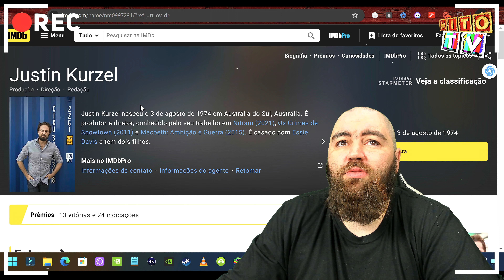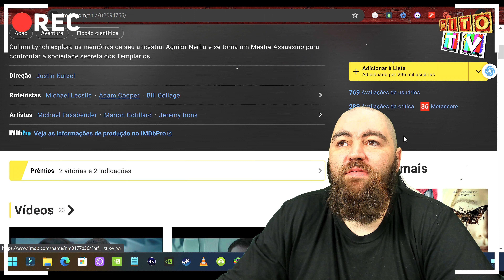Porque o filme do ASSASSINS CREED é tao MERDA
Assassins creed 2016 filme